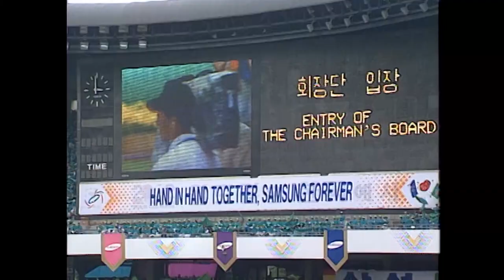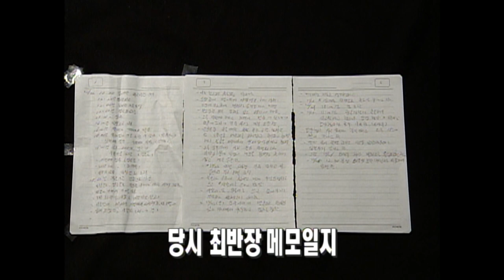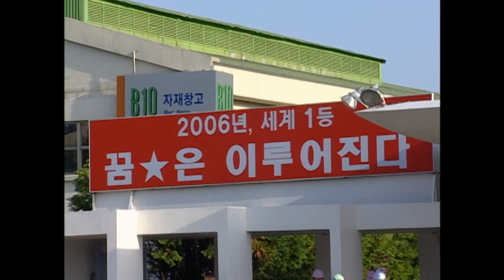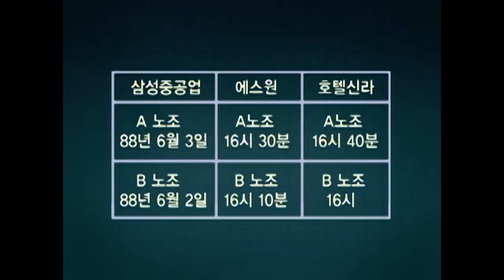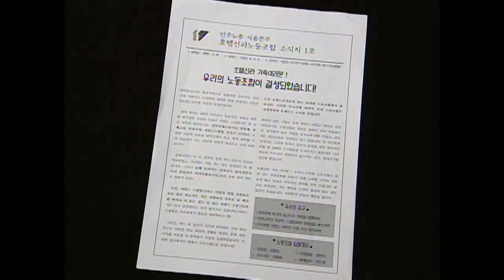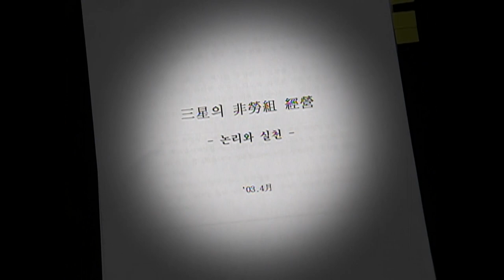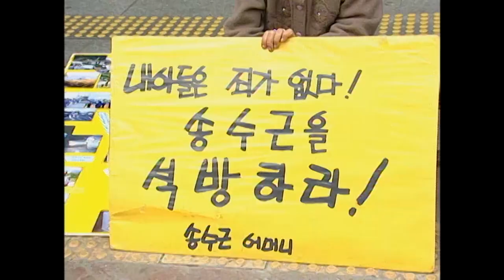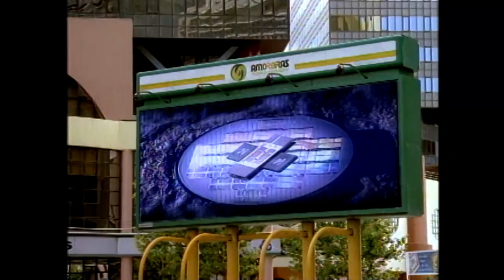[Full] 불패신화, 무노조 삼성_MBC 2003년 4월 29일 방송